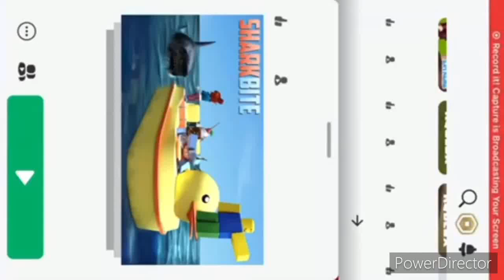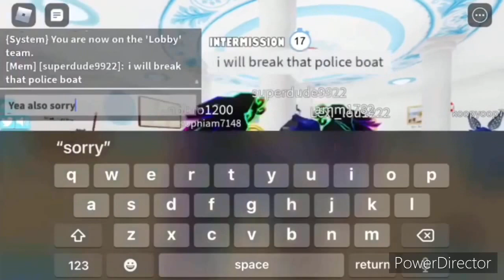Repost Sharkbite Roblox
Original video